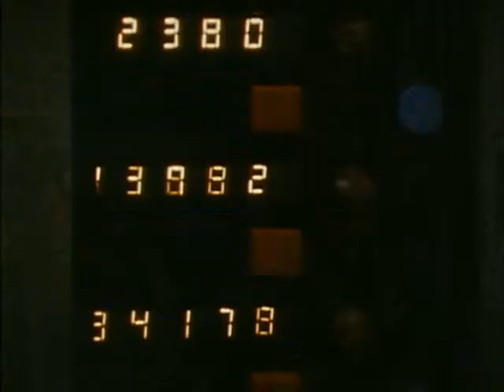Ark 2 - Eps08 - A Incrível Aventura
Ark II mostrava um grupo de cientistas tentando sobreviver no século XXV, em um futuro pós-apocalíptico, onde poucos humanos restaram, depois que a terrível Terceira Guerra Mundial disseminou destruição por todo o planeta. O cenário era um deserto devastado e povoado por culturas primitivas, terras selvagens, vilarejos arcaicos e rudimentares onde não mais existia a energia elétrica. A missão do grupo era promover a paz e levar ajuda e abrigo às pessoas em perigo e dificuldade, já que eles representavam o último pólo de cultura, ciência e conhecimento que restou.